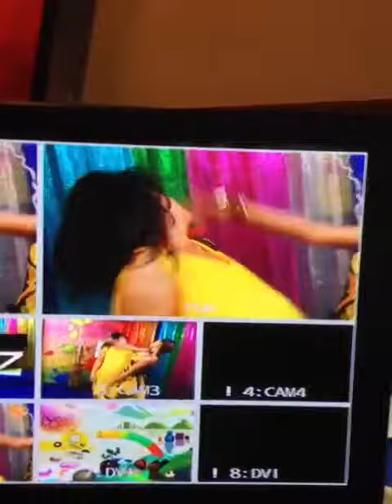แป้ง-แนน@เพลงแซบแสบซ่า